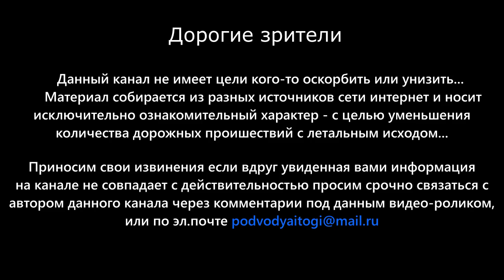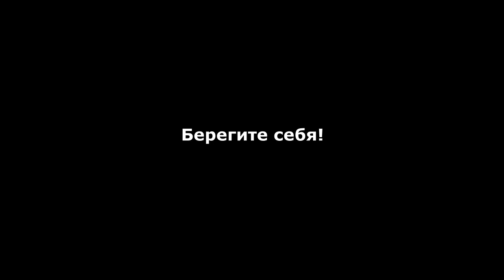22.08.2021г - Два ребёнка и четверо взрослых погибли на трассе в Ростовской области.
Здравствуйте. Накануне 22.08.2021г. - в Сальском районе Ростовской области произошло серьезное ДТП. На 58-м км автодороги Егорлыкская-Сальск столкнулись легковой автомобиль Лада Калина и грузовой фургон ГАЗель. В результате пять человек от полученных травм скончались. Двое из них оказались дети. Еще один человек с различными травмами госпитализирован в больницу.

По предварительным данным, в 16 часов 20 минут, 44-летний водитель автомобиля LADA Kalina, двигаясь со стороны Сальска в станицу Егорлыкскую, выехал на полосу встречного движения где допустил столкновение с грузовой ГАЗелью, под управлением 40-летнего водителя. От столкновения ГАЗель перевернулась и загорелась.

В результате столкновения, оба водителя и три пассажира Калины, двое из которых 12-летняя девочка и мальчик, которому не исполнилось и двух лет - от полученных травм скончались на месте происшествия. Еще один пассажир женщина, получила различные травмы и была госпитализирована в больницу. Как позже выяснилось, спустя пару часов женщина скончалась в медицинском учреждении. Обстоятельства и причины столкновения устанавливаются.

По официальным данным ГИБДД России - за прошедшие сутки 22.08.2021 на Российских автодорогах зарегистрировано - 360 случаев ДТП. В них погибли - 45 человек (Трое из них оказались дети). Различные травмы получили - 462 человека. (55 из них дети).

P.S.: Делитесь данным видео-роликом со своими друзьями, знакомыми... Чем больше людей увидят какие последствия бывают в основном из-за необдуманных и порой нелепых ошибок водителей, тем каждый водитель все равно станет уже более серьезней, и осознанней относиться к Правилам Дорожного Движения, а также к соблюдению скоростного режима, управляя своим или каким-либо чужим транспортным средством...